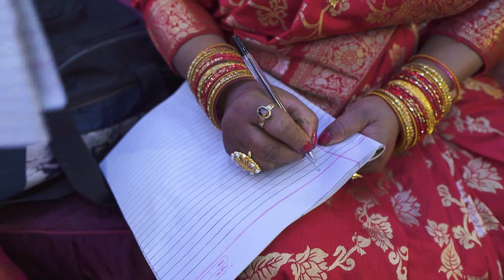Sujita Manandhar Reception Day Video